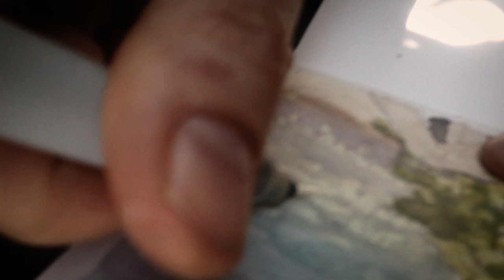The Long Haul Tour Diaries - The Artist